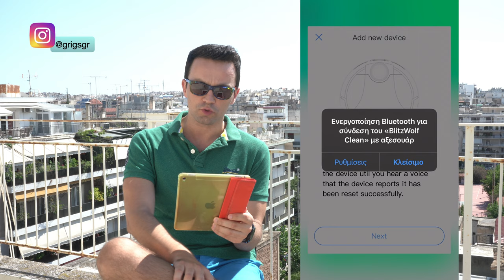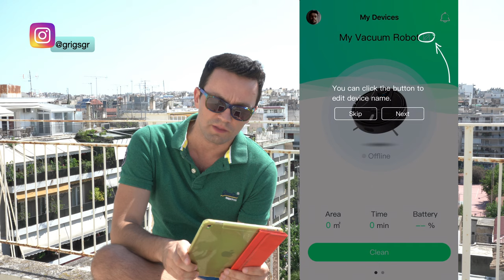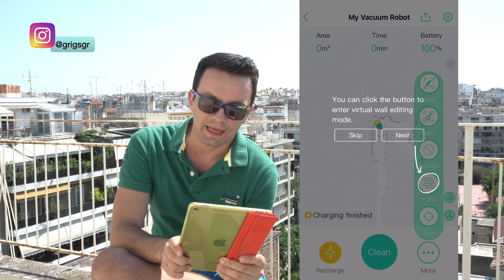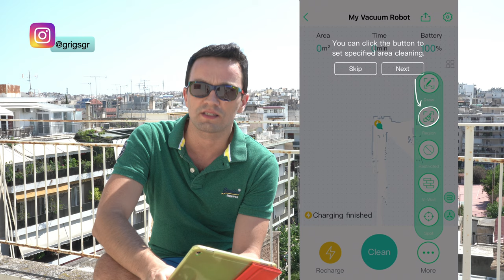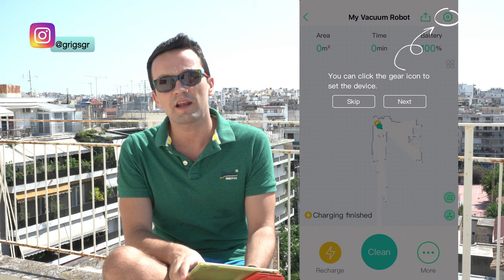Blitzwolf BW-VC2 robot vacuum review (greek)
Ελ.:Σας παρουσιάζω τα σχόλιά μου για την σκούπα της Blitzwolf BW-VC2. Είναι καλή; Έχει κάτι που να την δυσκολεύει; Η εφαρμογή πως είναι; Έχει επιλογές για την χρήση της και την θέσπιση ορίων για σκουπισμα;

Δείτε το βίντεο και θα τα μάθετε όλα.
Μην ξεχάσετε να με ακολουθήσετε στο κανάλι μου στο YouTube καθώς και στο Instagram @grigsgr

En.: I am presenting the review of Blitzwolf BW-VC2 robot vacuum review.  Is it any good at all? Is there anything that makes it hard for this vacuum to clean your space? How is the application ? Are there many option for it to be used? Can you set virtual walls for cleaning?
You can learn all these by watching the video.